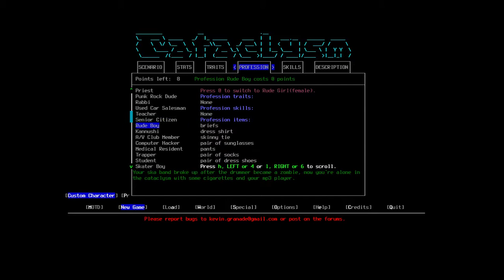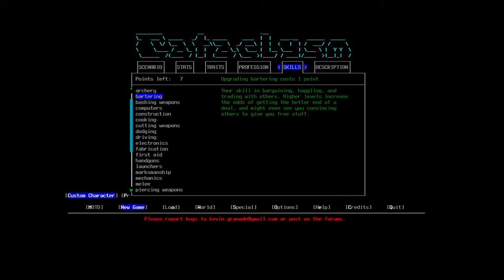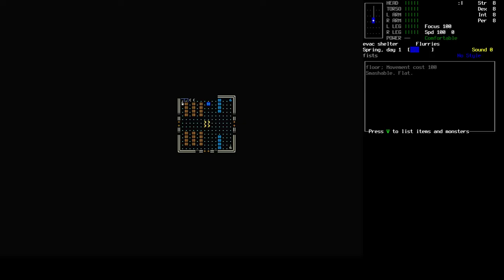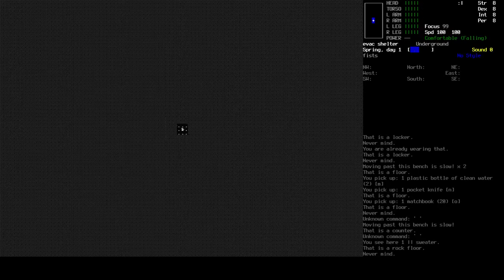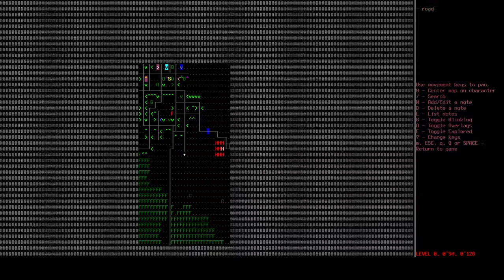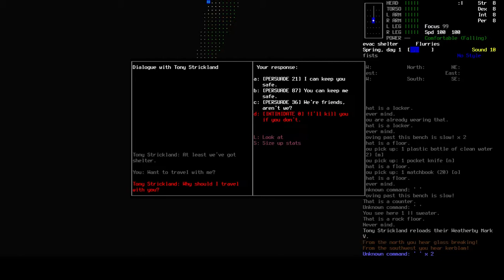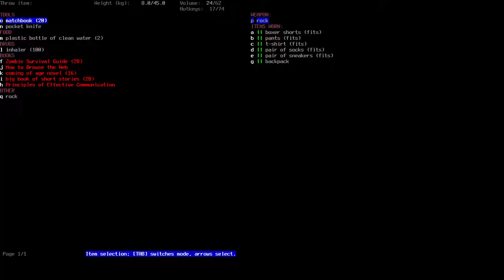Cataclysm Dark Days Ahead Part 1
This vid's an intro one about CDDA, a zombie apocalypse type game that I remember to be pretty fun. I try (and fail) to transfer my crawl skills over to a different game, it turns out awful!

I'm using this as kind of an experimental place in terms of structure and stuff. There are going to be shorter videos, frequent uploads and all sorts of stuff I want to try so that I can make the crawl stuff better, so even if you don't like this stuff it's helping the channel get better :)